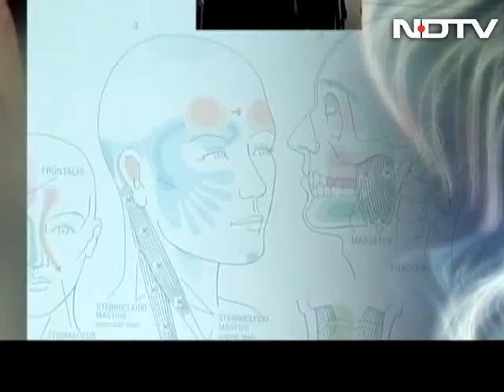How to change your diet to cure clogged arteries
On Fit Rahe India, nutritionist Tapasya Mundhra suggests some daily additions to your diet that will help clear clogged arteries in the long run. Also on the show yoga expert Gunjan Kocchar performs the Trikonasana, a posture to strengthen knees and thighs. (Audio in Hindi)